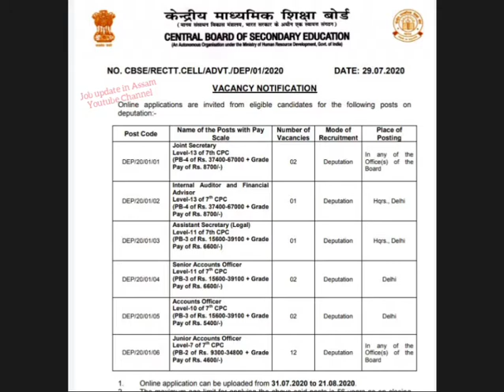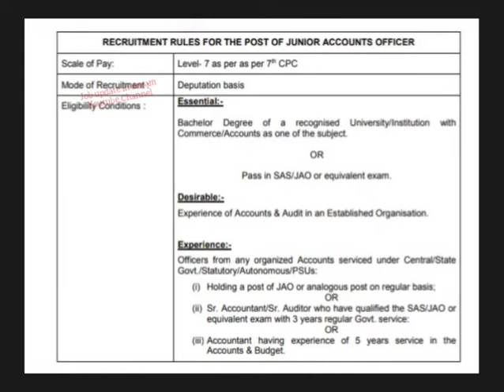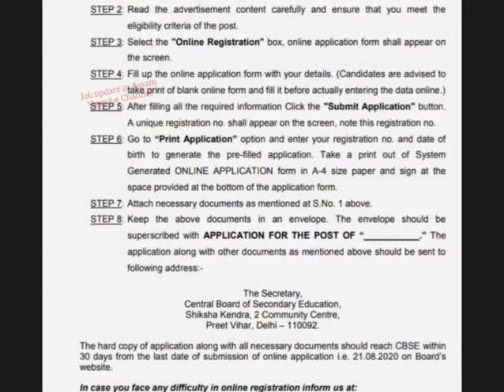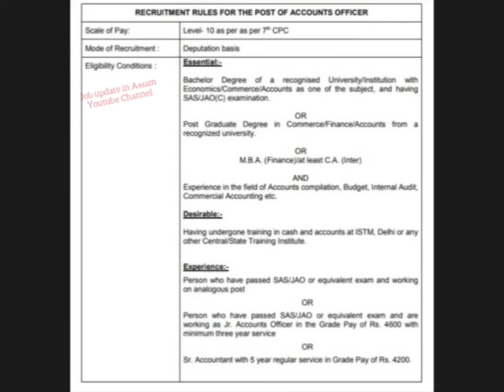CBSE Recruitment 2020 || Central Board of Secondary Education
In this video i will talk about the Central Board of Secondary Education Job details 2020.

- CBSE
- CBSE Recruitment 2020
- Central Board of Secondary Education Recruitment 2020
- CBSE 20 Secretary Accounts officer and Other Vacancy 2020
- CBSE Job 2020